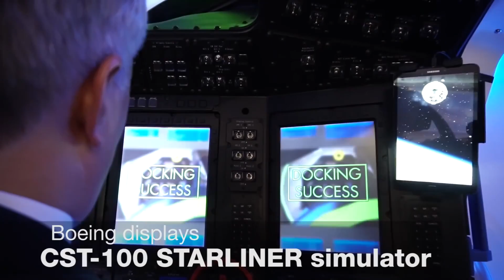Dubai Airshow 2019: What to Expect?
At the Dubai Airshow, which runs from 17th to 21st November 2019, Airbus will showcase its wide range of innovative technologies, products and services, from market-leading commercial and military aircraft to helicopters and space systems.

Navgeek Aviation